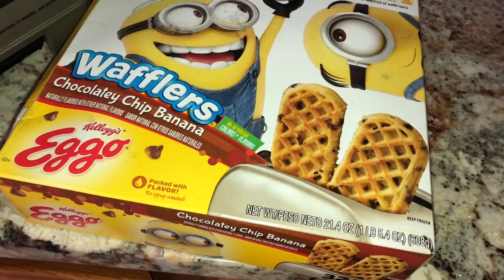Баяртай мэдээ. ( Bogi’s Life 384)